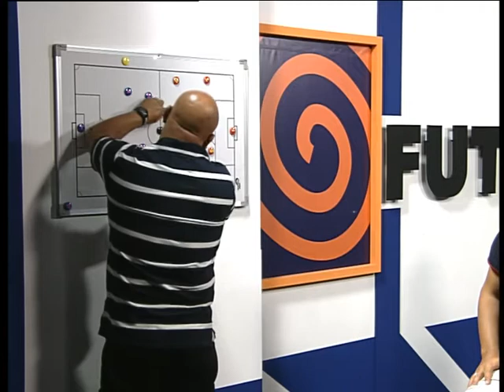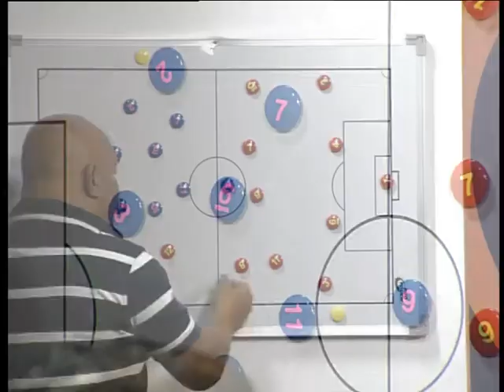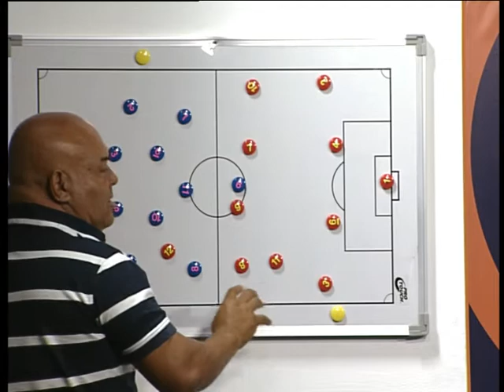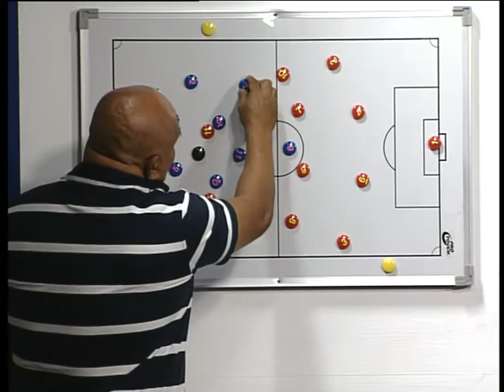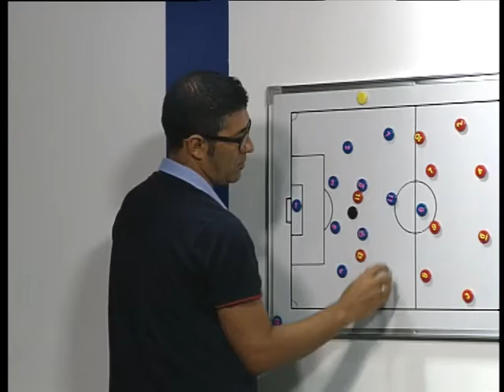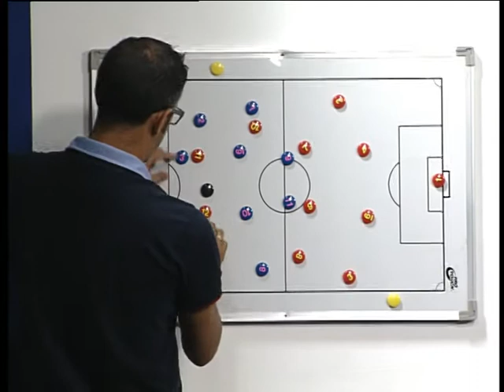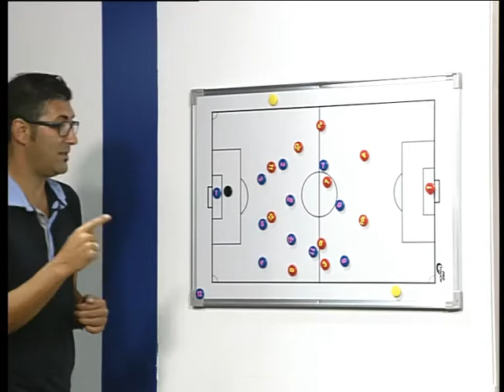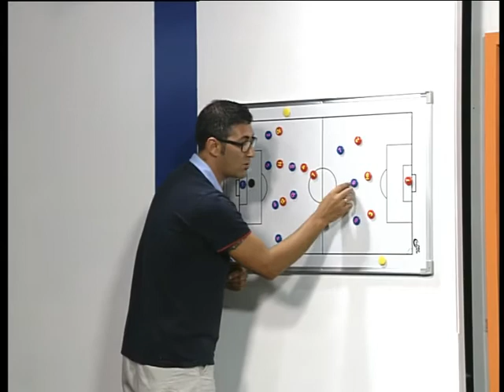FUTBOL 4 PARTE 2